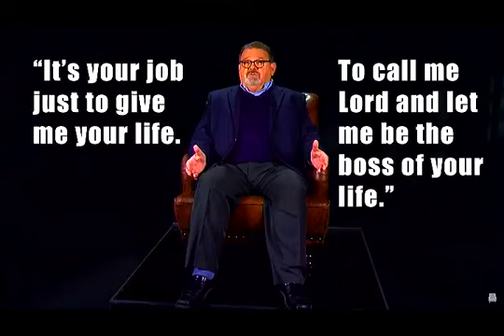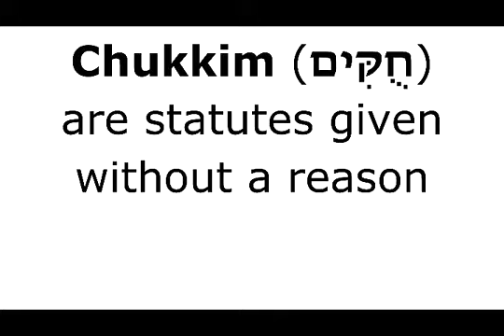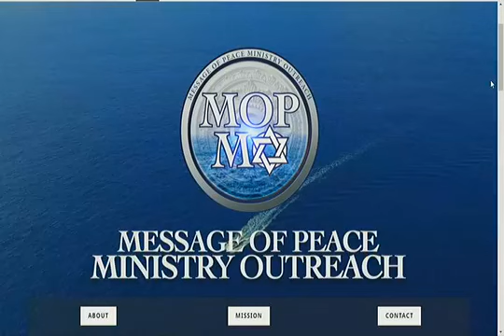JUNE 20TH, 2021 SUNDAY SERVICE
(We own no rights to any of the worship songs).
Please make your donations on the various platforms posted on our FB Page. See below:
Once you have it, Search for “Message of Peace Ministry”
2. Web Giving:
3. TEXT TO GIVE:
2. Message Any Dollar Amount
3. Click “SEND